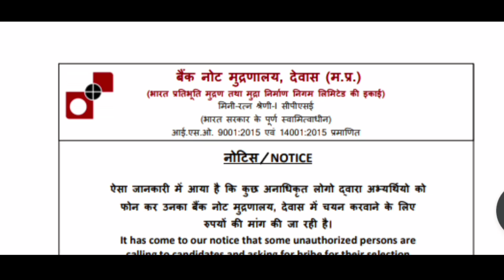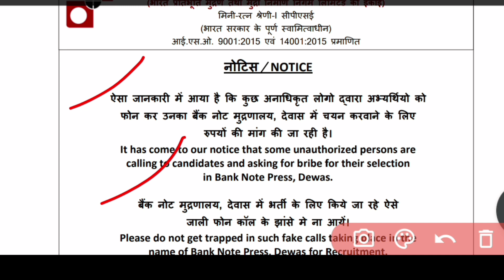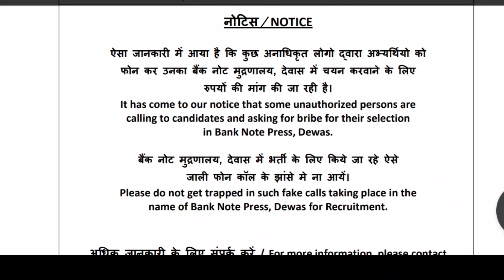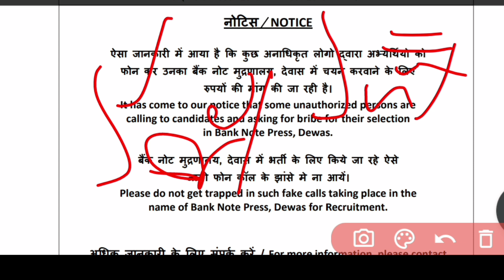Bnp dewas latest update today | bnp dewas vacancy latest update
Spm vacancy 2021,
Spm vacancy notification 2021,
Security paper mil vacancy 2021,
Indian security press vacancy 2021,
Isp vacancy 2021,
Spm dehli vacancy 2021,
Spm dehli juniour office assistant vacancy 2021,
Spm joa vacancy 2021,.
Spm joa vacancy,
dehli job,
dehli vacancy
Bnp dewas latest update,.bnp dewas vacancy,

Educational kranti
teligram group